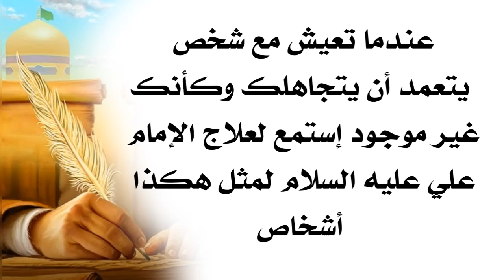اذا شخص يتعمد أن يتجاهلك وكأنك غير موجود إستمع لعلاج الإمام علي لهكذا اشخاص